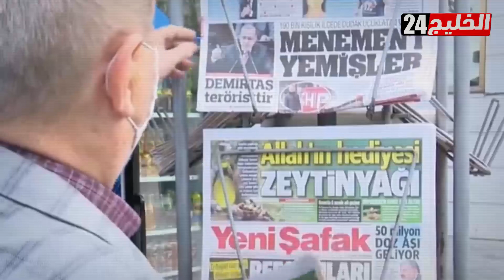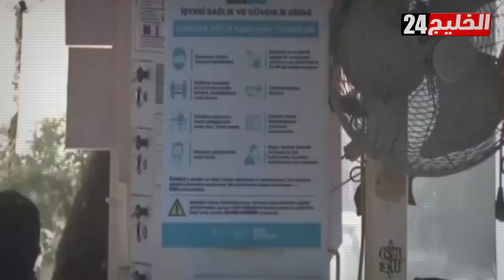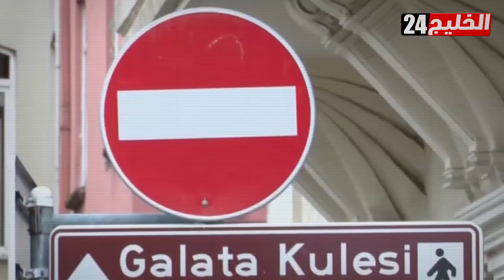لهذا السبب أصدر أردوغان قرارًا عاجلًا بتحويل تركيا إلى معسكر مغلق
أيام صعبة تعيشها تركيا بسبب القرارات الخاطئة، والتي تسببت في تصاعد معدل الإصابات بفيروس كورونا ضمن ما يسمى داخل الأوساط المحلية بـ«الهجوم الثالث للفيروس».
وردًا على هذا التصاعد، أصدرت السلطات التركية قرارًا عاجلًا بتحويل البلاد إلى معسكر مغلق، أو منطقة معزولة، وذلك للحد من الارتفاع الجنوني في أعداد الإصابات بفيروس كورونا